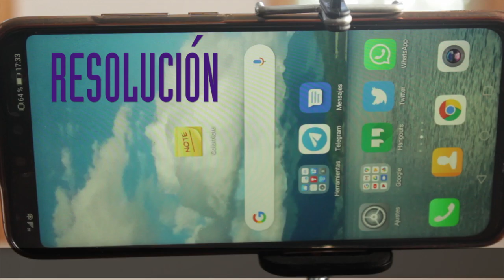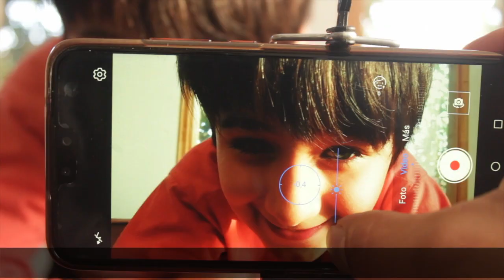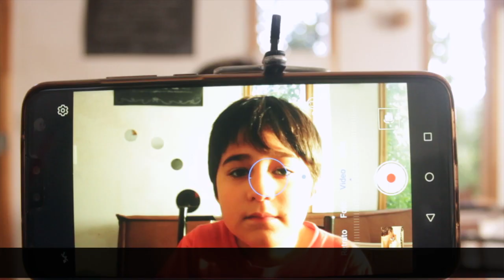Explora El Cine - Tutorial El Celular Como Herramienta de Registro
Tutoriales para motivar que niñas, niños y jóvenes creen sus propias películas y participen del Concurso de MicroMetrajes Explora El Cine!!!

El concurso está abierto a trabajos dirigidos por niños, niñas y adolescentes (NNA), ya sea de forma individual o grupal (grupos de amigo/as, hermano/as, familias, etc), que deberán tener como mínimo 10 años y máximo 19 años cumplidos al 31 de julio de 2020 y que vivan en la Región de Los Ríos.

El formato del micrometraje debe tener una duración máxima de 60 segundos y puede ser creado a través de cualquier plataforma de grabación digital. En el caso de celulares, el registro debe ser en posición horizontal. Los trabajos se deben subir a la plataforma YouTube y toda la obra (música, audio e imagen) debe ser original y/o libre de derechos de autor.

Los proyectos seleccionados y ganadores serán exhibidos en el [27] Festival Internacional de Cine de Valdivia que se realizará en octubre del presente año.

El concurso tiene por objetivo incentivar la curiosidad y trabajo en equipo de niños, niñas y
adolescentes a través del uso de contenidos científicos y herramientas audiovisuales.

revisa nuestro protocolo de trabajo con niños, niñas y adolescentes